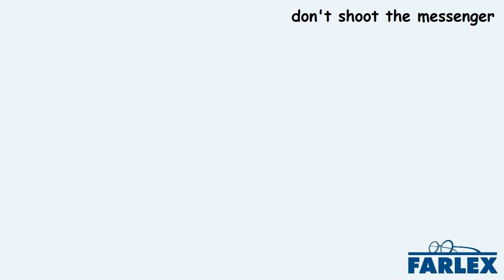don't shoot the messenger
Don't get angry at or punish someone who is simply delivering bad or undesirable news, as he or she is not responsible for it. A: "What do you mean I'm being sued by my ex-wife? I'll knock your lights out!" B: "Hey man, I'm just doing my job. Don't shoot the messenger!